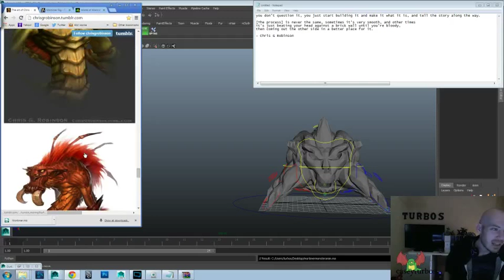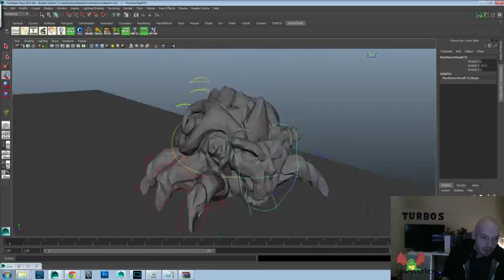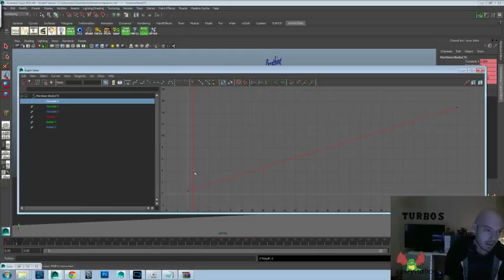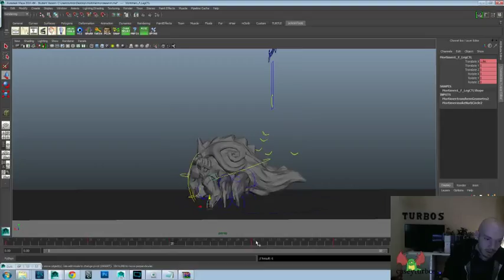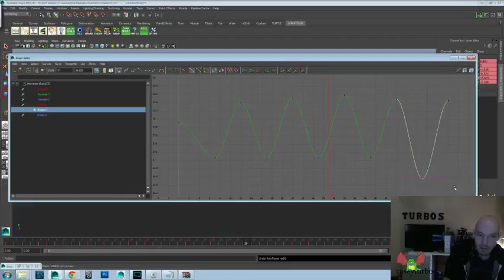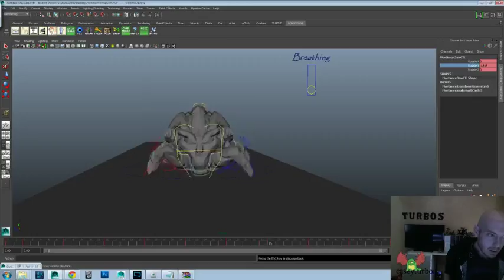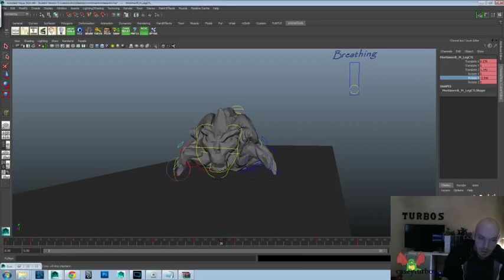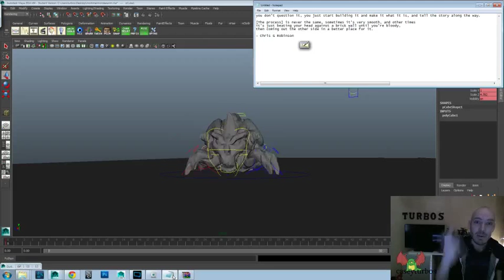Animation Time! - Mortimer (Monster) Rig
Today's Inspiration:
you don’t question it, you just start building it and make it what it is, and tell the story along the way.

[The process] is never the same, sometimes it’s very smooth, and other times it’s just beating your head against a brick wall until you’re bloody, then coming out the other side in a better place for it.

Art of Chris G. Robinson